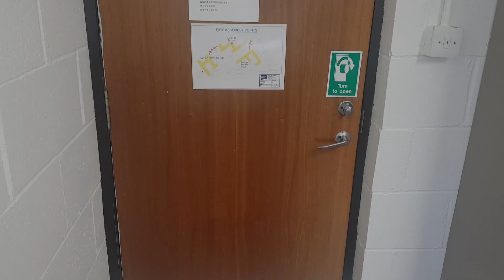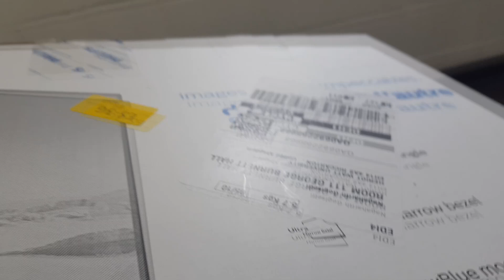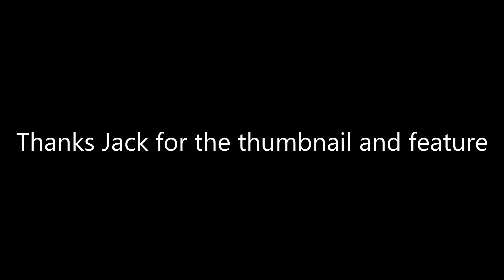My shopping was STOLEN? | (Not not clickbait) + Desk Setup!